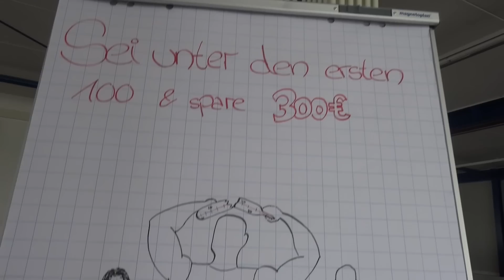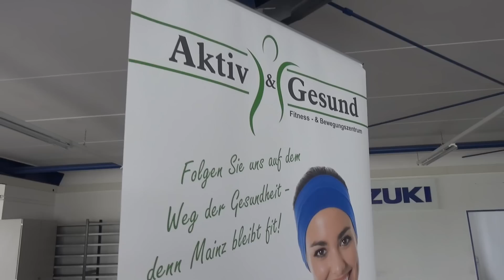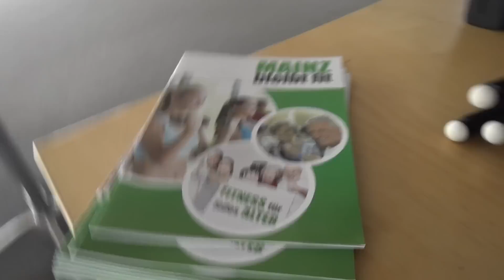Aktiv&Gesund Budenheim erster Rundgang - Der Rohdiamant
Der erste Rundgang um euch einen Eindruck über die Räumlichkeiten zu vermitteln, wie was gestaltet wird, erfahrt ihr bei unseren Infoveranstaltungen!

55257 Budenheim
In den Vierzehnmorgen 9
Telefon:
06131/9721131

Hechtsheim
Nikolaus-Otto-Straße 8
55129 Mainz

Telefon:
06131/9721131